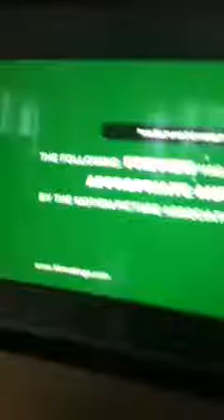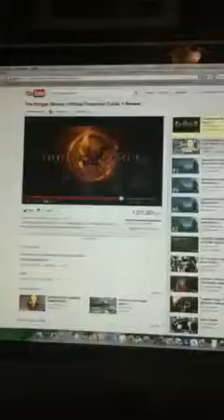Trailer of hunger games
It sweet